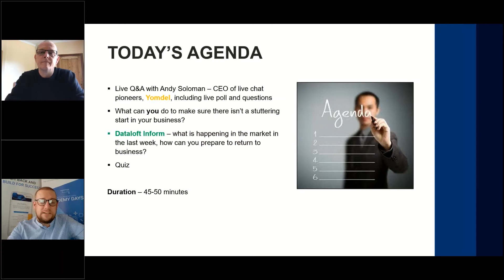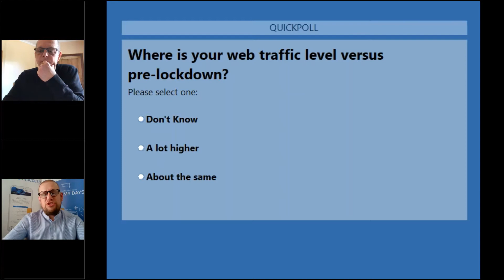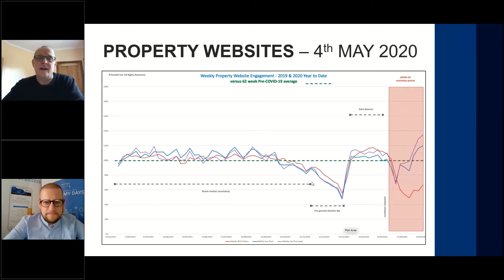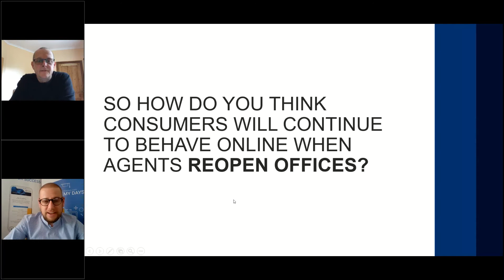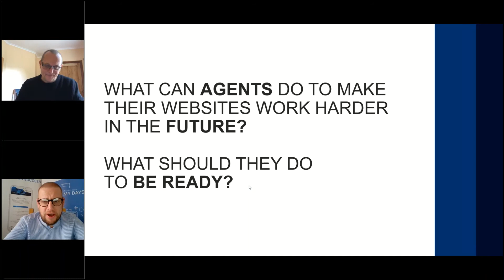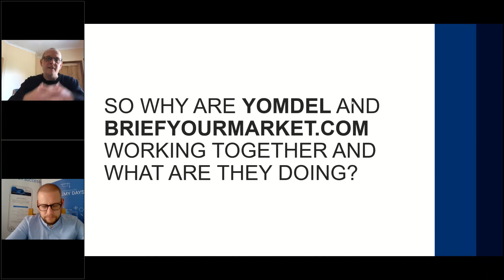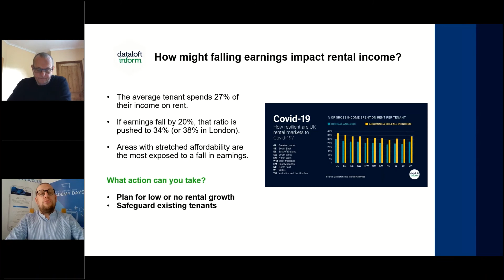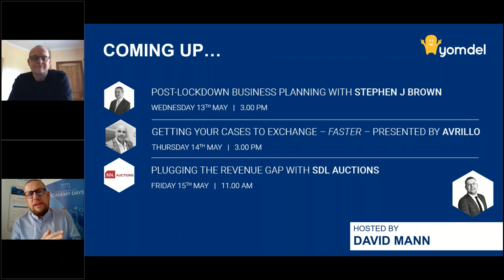Sentiment in the industry – are you ready for the return? With Yomdel's Andy Soloman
Will sentiment be key for a safe and successful lift off from lockdown for UK estate agents? What can you do to make sure there isn’t a stuttering start in your business?

For more information on any of the content discussed, please

Webinar hosted on the 12th May 2020.